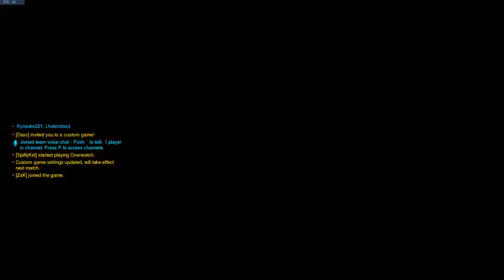Overwatch 2019 08 02 20 06 51 239